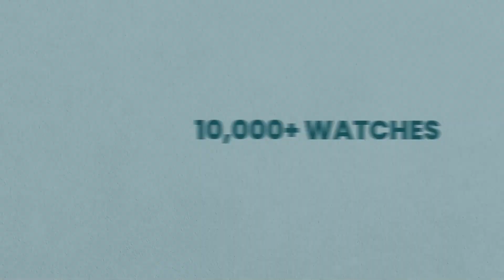Kenneth Cole watches | Best watches to gift | Helios by Titan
The ever-inspiring and magnetic Kenneth Cole has done it again! Combining the two most important aspects of life, wellness, and luxury. The Wellness Watch collection will motivate you to care for your peace in style.

From monitoring your heart rate to body temperature, the watch will follow you in style. With the elegant minimal detailing concept and progressive functionality, the variations of this timepiece will help you keep a close look at your style.